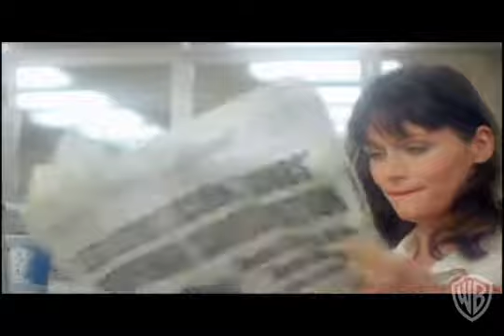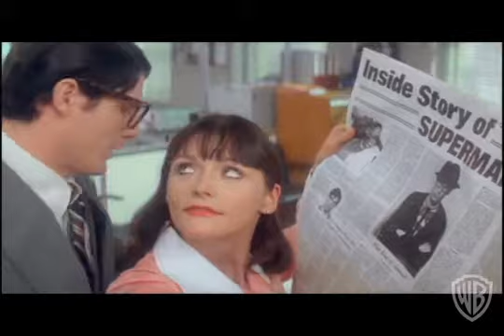Superman Movie Collection - Superman II Clip - Suspicion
- A definitive Superman collection. In Richard Donner's original blockbuster, the Superman myth is well told, from his birth on the doomed planet Krypton to his childhood in a small Kansas town and beyond. After he comes of age, young Clark Kent, as his Earth parents have named him, learns the truth of his alien birth on a voyage of discovery to the Arctic. It is there that he learns through a link to his long-dead birth parents of his superhuman abilities and his responsibility to preserve and protect truth, justice and the American Way. Once he adjusts to life in the big city, Metropolis, he discovers that hiding his superpowers as mild-mannered reporter Clark Kent isn't easy as he flirts with hard-nosed Lois Lane and battles supervillain Lex Luthor. Also includes Superman II, III and IV - The Quest For Peace and Superman's latest adventure in Superman Returns, as Brandon Routh takes over the role immortalised by Christopher Reeve.